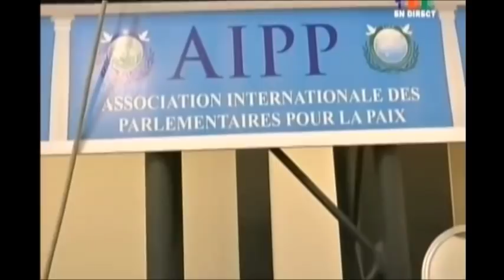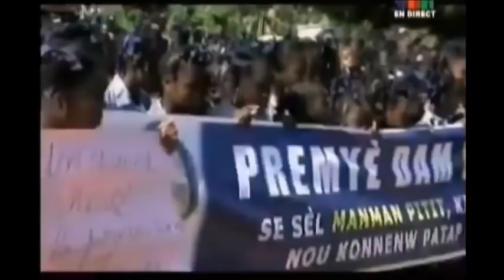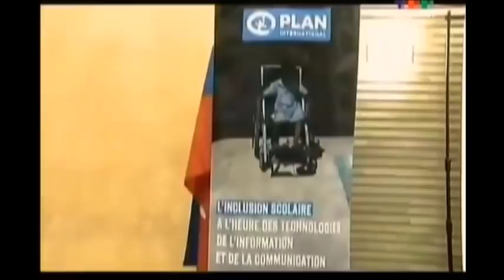Journal Info Vision Samedi 22 SEPTEMBRE 2018 sur CAP-HAITIEN EN-VRAC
Présentation Darbouze Figaro et Marie André Belange ( Radio Vision 2000). Les grands titres de l'actualite Haitienne : Le Premier ministre Jean Henry Céant s’est entretenu aujourd’hui (21 septembre) avec les membres de la Cour supérieure des comptes et du contentieux administratif (CSC/CA) dans le cadre d’une visite de courtoisie effectuée à la Cour.

Le Premier ministre Jean Henry Céant (archives)

« L’enquête sur la gestion du fonds PetroCaribe a été parmi les sujets abords au cours de cette visite », a déclaré le chef du gouvernement qui a promis de « faciliter à la CSC/CA la réalisation de l’audit sur la gestion du fonds PetroCaribe ». Aussi, le Premier ministre a précisé que, « le gouvernement est prêt à accorder à la Cour tous les documents dont elle aura besoin dans le cadre de son travail ». L’Unité de lutte contre la corruption (ULCC) est déjà saisie du dossier PetroCaribe. Elle fait la mise en place et attend le travail de la Cour supérieure des comptes et du contentieux administratif (CSC/CA) a fait savoir, jeudi, le directeur général de l’ULCC. Cependant, David Basile a souligné que l’ULCC est mieux placée que la Cour des comptes pour faire la lumière sur l’utilisation du fonds PetroCaribe. Toutefois, il se plaint du manque de moyens financiers et de ressources humaines.

L’ULCC n’est pas encore intervenue dans le dossier PetroCaribe « parce que le Parlement avait déjà été saisi du dossier et l’a envoyé à la Cour des comptes. Nous sommes en pourparlers avec ladite Cour qui ne peut que faire un audit sur les pièces et sur les gens qui étaient responsables des projets. Elle n’a pas l’expertise pour entrer en profondeur dans le dossier. C’est pourquoi on a créé l’ULCC qui peut aller plus loin dans les démarches de corruption…», a avancé David Basile, qui participait jeudi à un atelier de travail sur la corruption organisé par la commission Justice et Sécurité de la Chambre des députés. Bienvenue sur notre chaîne YouTube! Merci de nous faire confiance!